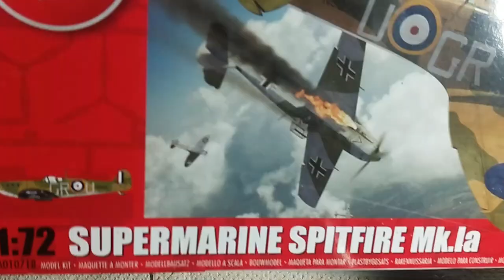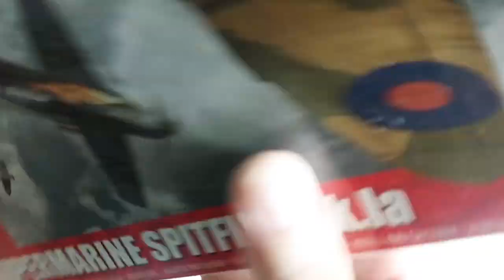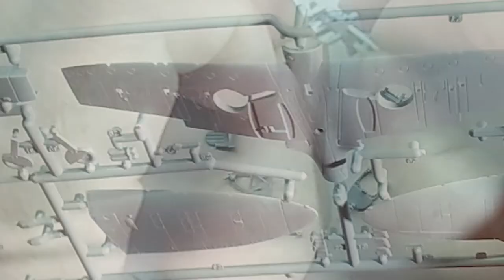How to build Supermarine Spitfire Mk.Ia Airfix1:72 scale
How to save in building model kits such as an Airfix Spitfire plane

Chapters:
00:00 Introduction
00:16 Kit quick review
01:33 Let's start the build
02:25 Build the cockpit
03:48 The fuselage assembly
05:44 Attach the cockpit to the fuselage
06:02 Complete the fuselage assembly
06:31 Attach the wings, parts & all the accessories
07:47 Painting the model
09:17 Apply the prime color Dark Earth
09:35 Apply Tamiya XF-89 Dark Green2
11:11 Apply Tamiya X-22 Clear Gloss
11:55 Attach Decals
13:38 Wash & weathering
14:07 The Final
16:27 The End